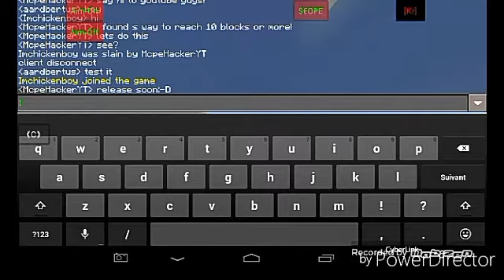[DEVLOG] MCPE 10+ BLOCKS REACH!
Link:soon
Ip:godsoft.ddns.net
Port:default